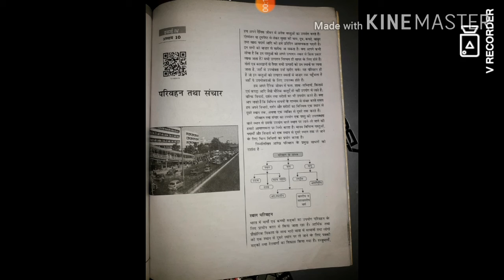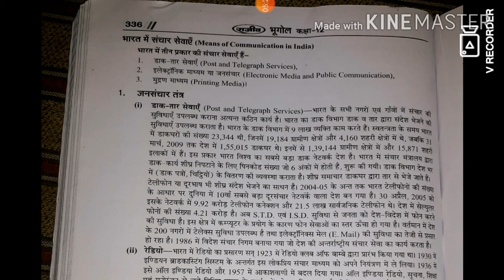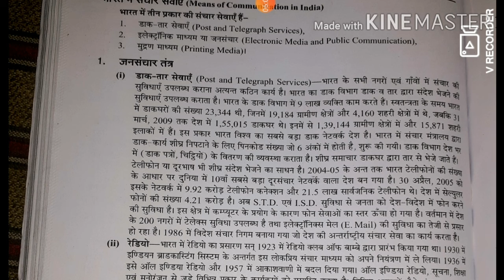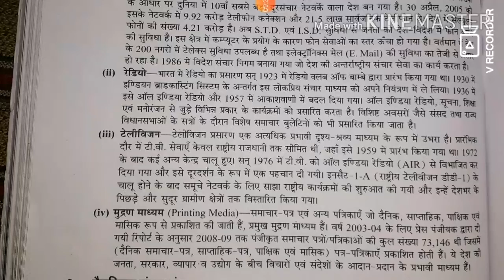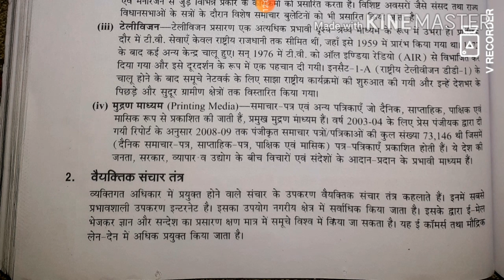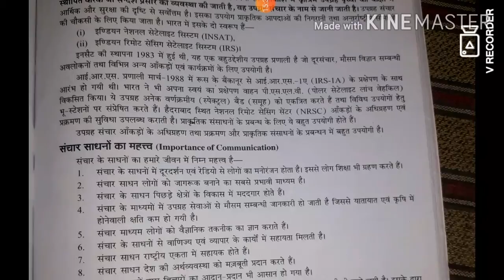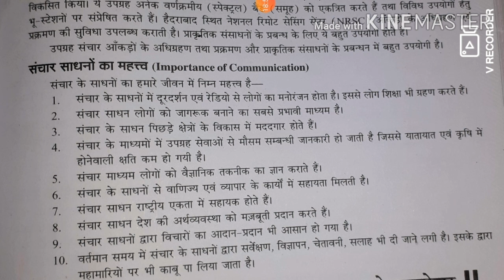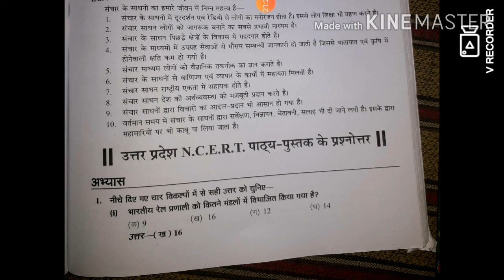भारत लोग और अर्थव्यवस्था/ Lesson-10/संचार सेवाएँ/class-12/Ncert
Only purpose of the knowledge